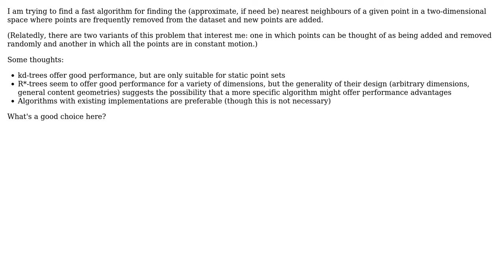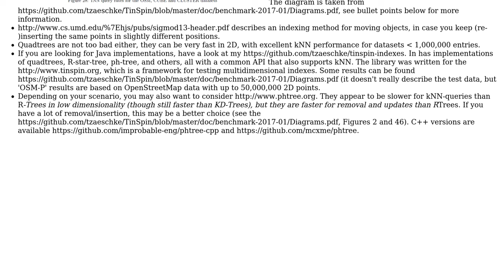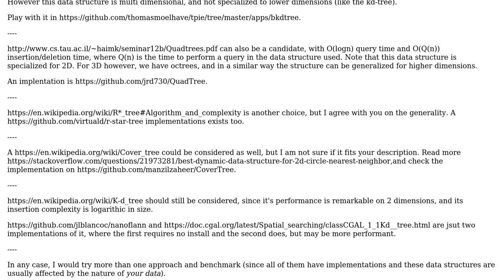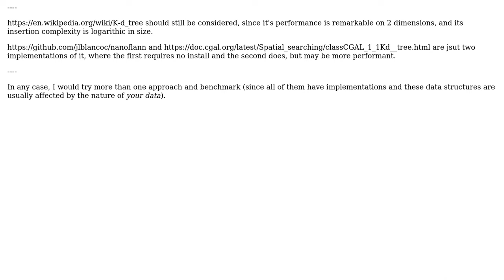Algorithm for 2D nearest-neighbour queries with dynamic points (2 Solutions!!)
Algorithm for 2D nearest-neighbour queries with dynamic points

With thanks & praise to God, and with thanks to the many people who have made this project possible! | Content (except music & images) licensed under CC BY-SA | Music | Images & others | With thanks to user TilmannZ user Richard user gsamaras and the Stack Exchange Network Trademarks are property of their respective owners. You are responsible for your own actions.